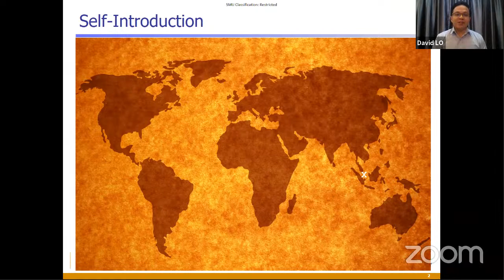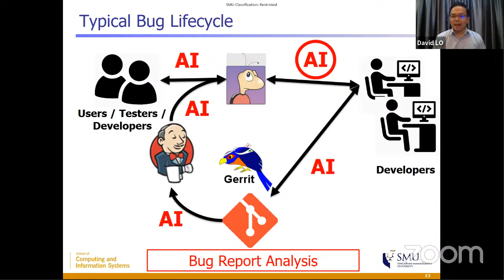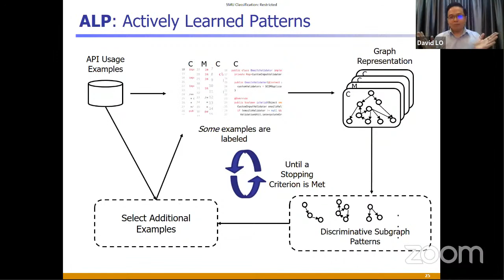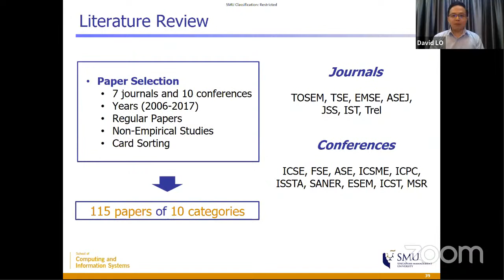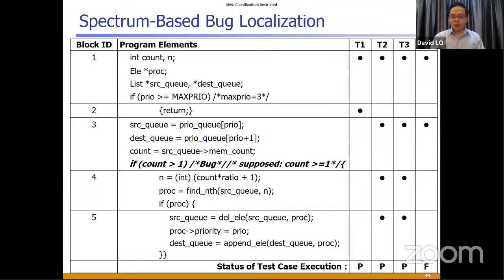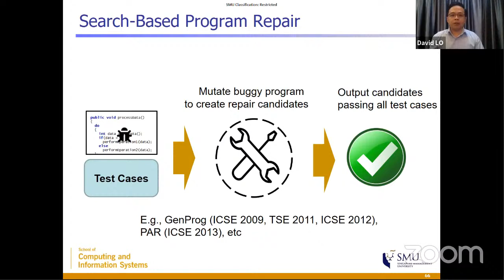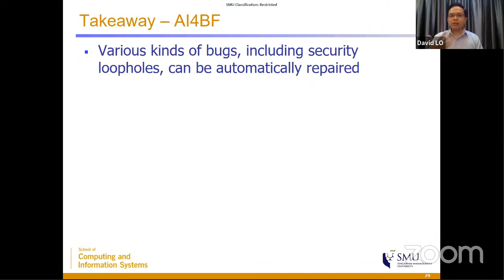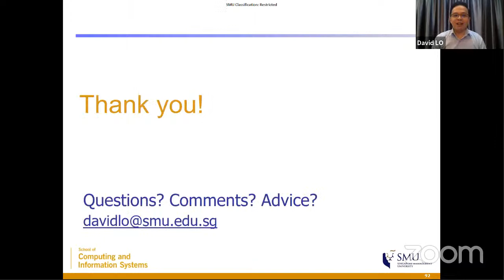[SBCARS] Living with Bugs: How can AI Help?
by David Lo

Bugs are prevalent in software systems. Needless to say, these bugs need to be identified, managed and fixed to improve software quality and increase customer satisfaction. Unfortunately, these tasks are non-trivial; many bugs remain hidden and unresolved for weeks (or even years!). Can AI help? Of course! AI can be trained on rich historical data to allow it to mimic developers in squashing bugs (and more!). For AI to work well, it often needs to be trained on a sizable amount of data. Fortunately, many projects maintain large historical data in various repositories that are publicly available. Although full automation is not feasible yet (at least in the general sense), AI-infused solutions can support developers in their quest to identify, manage, and fix bugs (and thus remaining successful despite living with bugs). This talk will provide an overview and reflection of the large body of work that builds automated tools that leverage the power of AI, trained on rich data in various repositories, for various tasks in the bug identification and resolution process. Some open challenges will also be presented, with the goal of encouraging more research in this exciting area in the intersection of Software Engineering and AI.